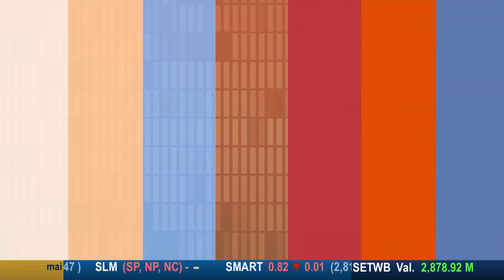ZAAB TODAY (แซ่บทูเดย์) | 28 มี.ค.66 แม่น้องมาร์แตล ชี้แจงคลิปดราม่า ในมุมมองของแม่ ลูกแค่อ้อน